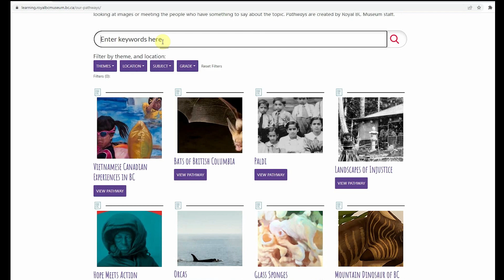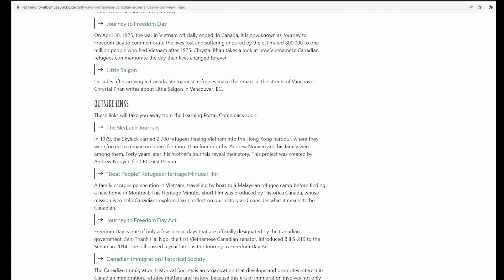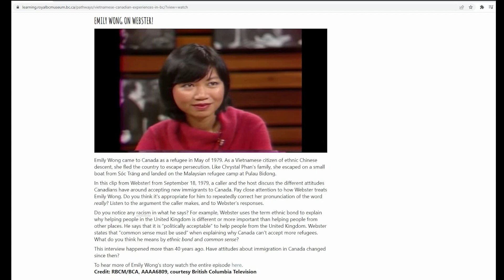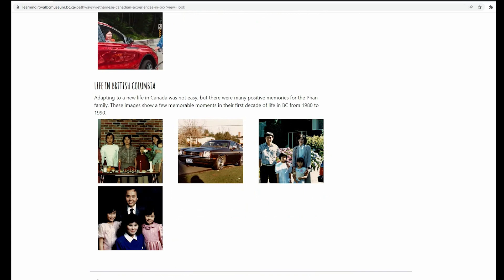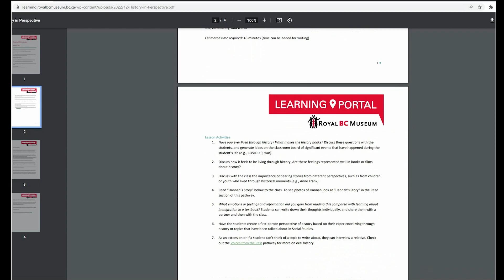Learning about Vietnamese Canadian Experiences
Watch this short video for ideas of how to explore this pathway with curriculum connections in mind.